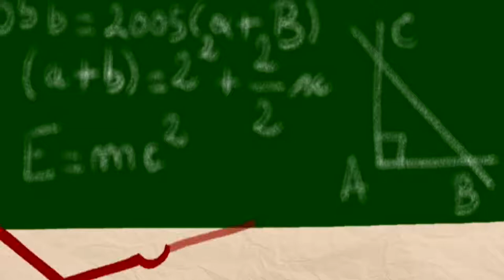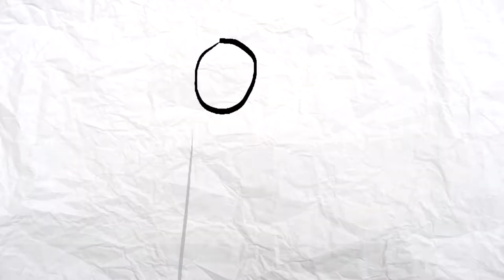QUEL EST LE SENS DE L'EDUCATION ?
Texte : Jiddu Krishnamurti, "Le sens du bonheur", chapitre 1

Dessins et voix : Alcyon

  Titre : Terminal D
  Artiste : Silent Partner

Treiz

Carmina Burana
Carl Orff

  Titre : Namaste
  Artiste : Audionautix

Seio
Feelings of the Dead